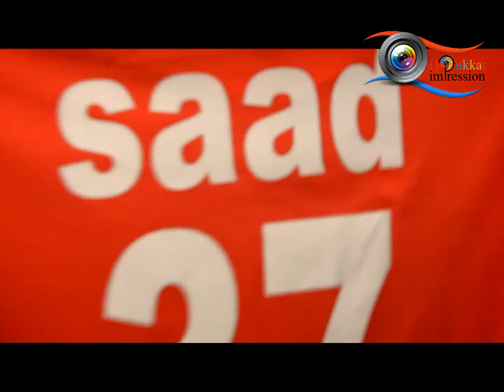Impression t shirt BLOOD BROTHERS de wac wydad 37